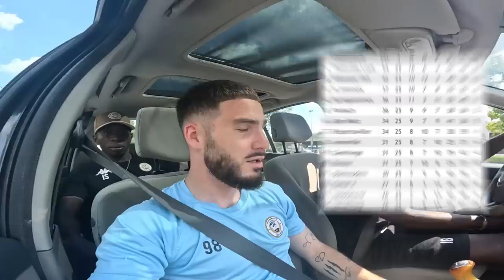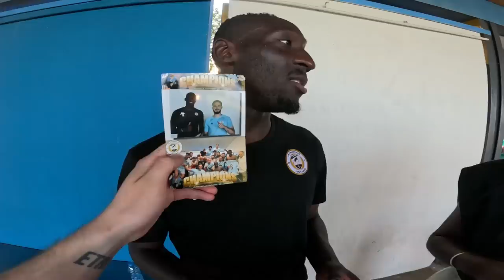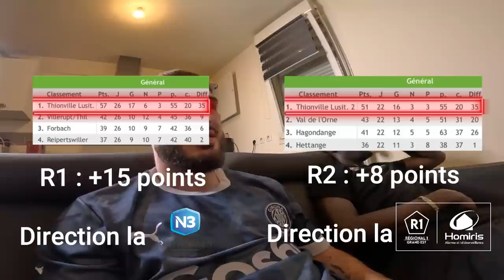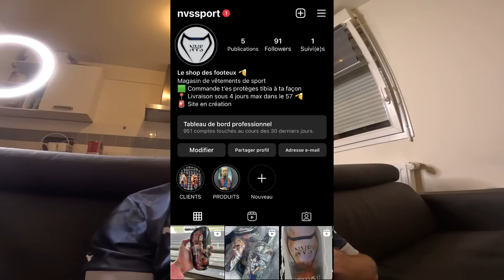De la R2 à la N3 en SEULEMENT 2 ans !! On fête le TITRE à DOMICILE !!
Dans cette vidéo, on affronte l' APM METZ  pour la dernière journée du championnat de R1.
Après 4 déplacements d'affilés, on joue à domicile pour enfin fêter le titre chez nous !
L'USTL évoluera donc en N3 l'année prochaine ainsi qu'en R1 pour l'équipe réserve.

Informations personnelles :
Identité : Collet Vincent
Age : 22 ans
Profession : Footballeur
Equipe : US Thionville Lusitanos (R1)
Postes : Latéral / Milieu défensif
Parcours : CSJ Augny / FC Metz / Union Titus Pétange
Sélections : 38 sélections en Equipe de France ( U16 à U19)